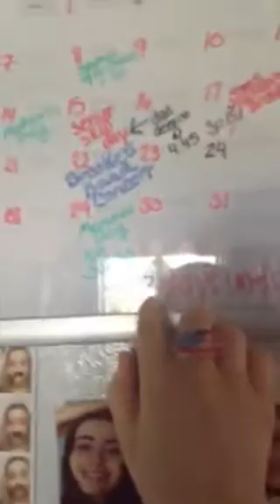Vlog Number 3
Hey guys back on filming I will try to film a lot more often I had a lot of fun filming I hope you all enjoy this video and have a wonderful Saturday.